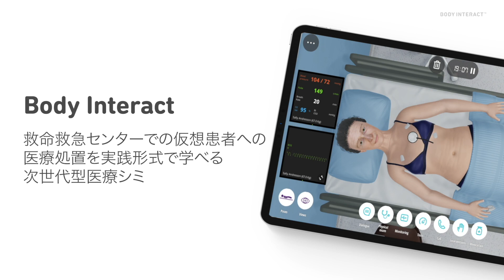Body Interact - 仮想患者を使った次世代型医療シミュレータ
Body Interactは、臨床教育、トレーニング、リクルートのための最も革新的な仮想患者シミュレータです。現実のように臨場感のあるシナリオを通じて、学生や医療スペシャリストが安全かつ構造化されたバーチャル環境の中で、臨床推論や意思決定のスキルを練習し、磨くことができます。

過去9年間にわたり、 Body Interactは世界中のシミュレーション医療教育の「質」の向上にポジティブな影響を与えており、170カ国の200以上の医療・看護機関、EMS、高校で採用されています。

よくある質問とチュートリアルについては、ヘルプセンターをご覧ください： （英語版のみ）

Body InteractのiOSアプリのダウンロードはこちら（多言語対応） ：

Google PlayからBody Interactアプリをダウンロード（多言語対応） ：